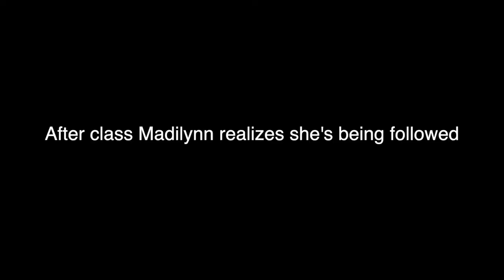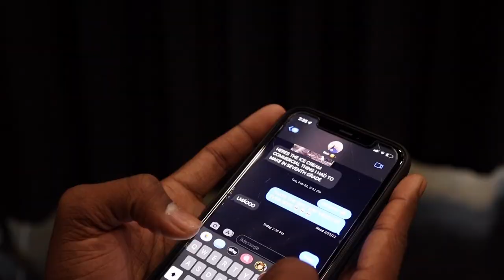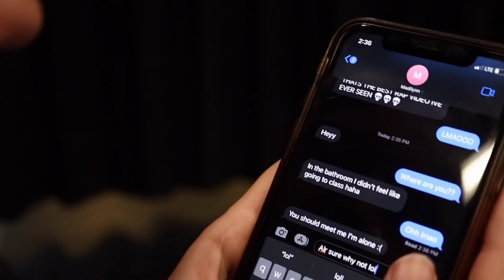The Watcher full movie (2022)